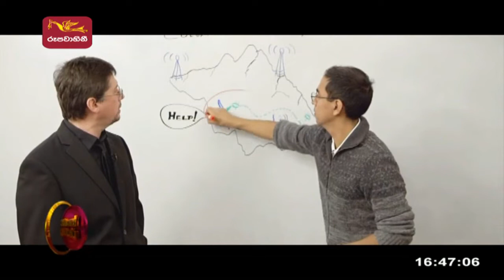Genius Junior | 2022-03-25 | Rupavahini